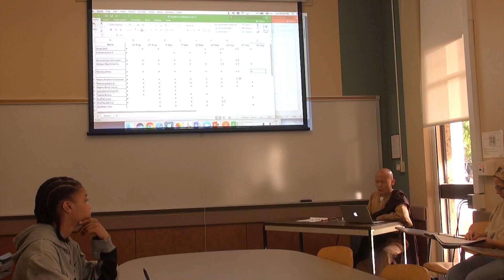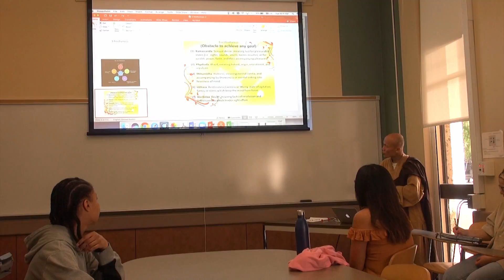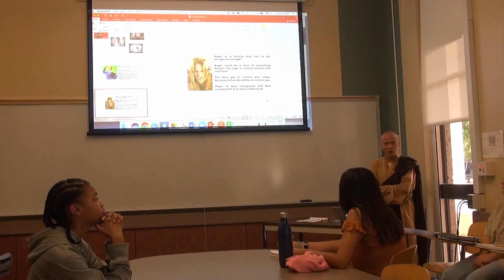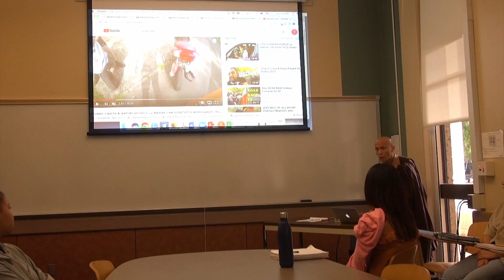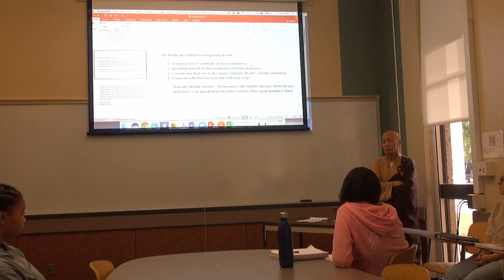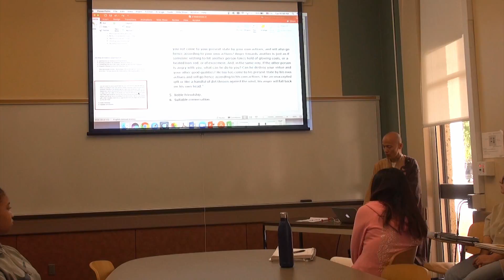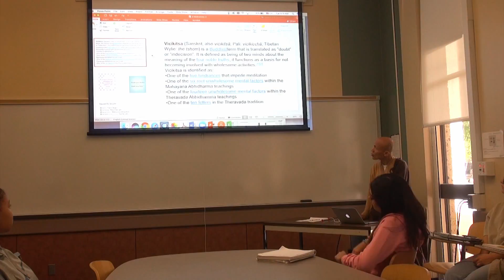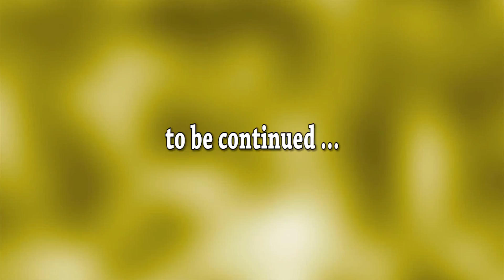Buddhist Meditation, Its Theory and Practice (Day 11 - Sep 26, 2017)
Topic: Five mental hindrances in meditation.